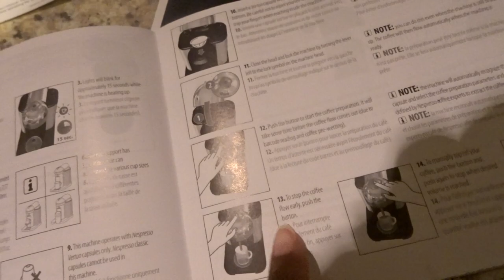Christmas day with my Fiancé ! Opening Presents and Making Coffee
In this video I am opening gifts with my soon to be husband! We opened presents alone on Christmas morning and then had family join us which will be in Christmas Day Pt. 2!

camera used: Sony DSC-HX80